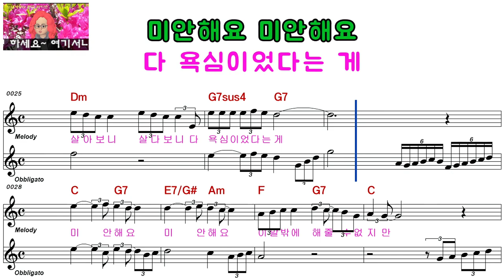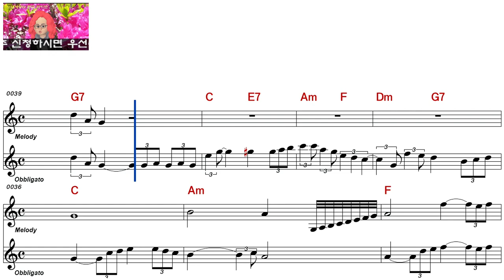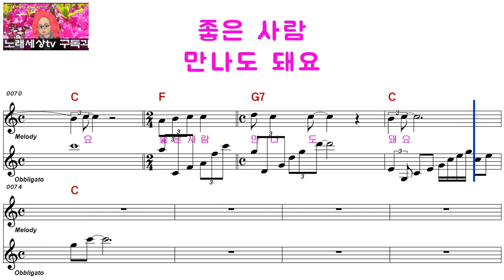김용필ㅡ좋은 사람 만나도 돼요ㅡ남자키ㅡELF 919ㅡ29389